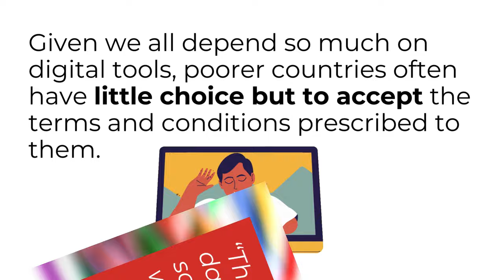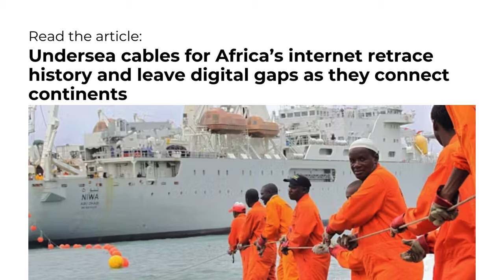Undersea cables for Africa’s internet retrace history and leave gaps as they connect continents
Large parts of west and central Africa, as well as some countries in the south of the continent, were recently left without internet services this week because of failures on four of the fibre optic cables that run below the world’s oceans. Nigeria, Côte d'Ivoire, Liberia, Ghana, Burkina Faso and South Africa were among the worst affected.

Jess Auerbach Jahajeeah is currently writing a book on fibre optic cables and digital connectivity and spent time in late 2023 aboard the ship whose crew is responsible for maintaining most of Africa’s undersea network.